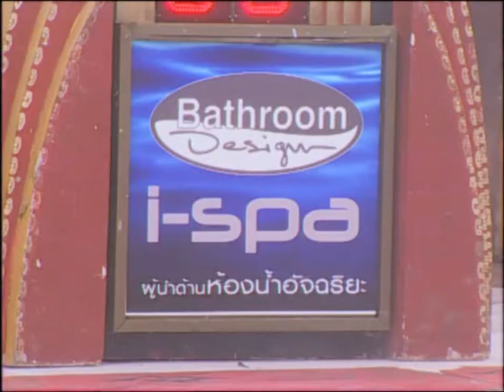ชิงร้อยชิงล้าน Cha Cha Cha | นักสืบ หัวเห็ด หัวเป็ด หัวไก่ | 18 ก.ค. 50 [ละคร + แข่ง]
ชิงร้อยชิงล้าน Cha Cha Cha (ยุค 3)
0:00 เปิดรายการ : แนะนำผู้ร่วมรายการ / ผู้กล้า
4:08 ละคร : นักสืบ หัวเห็ด หัวเป็ด หัวไก่
20:07 แข่ง : ดำน้ำกินมันแกว